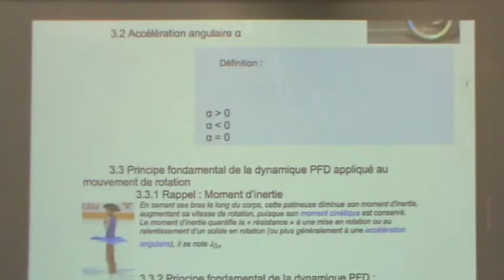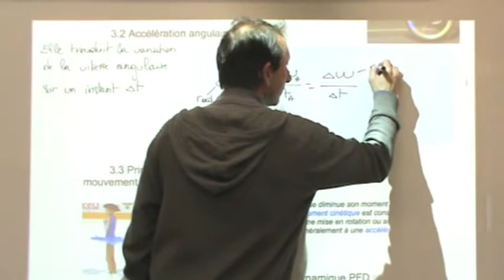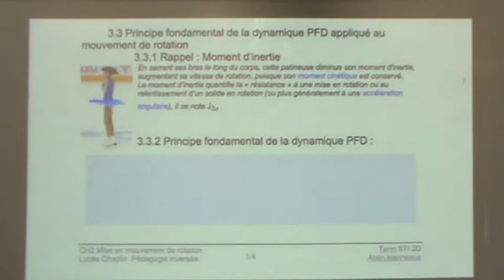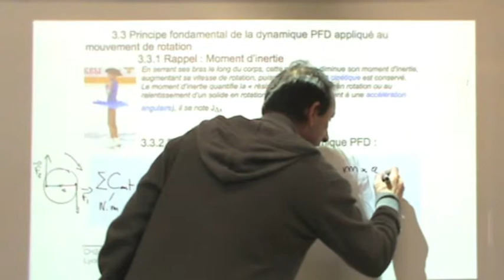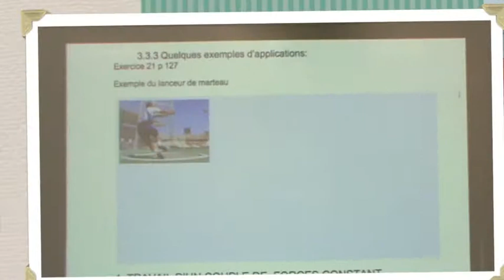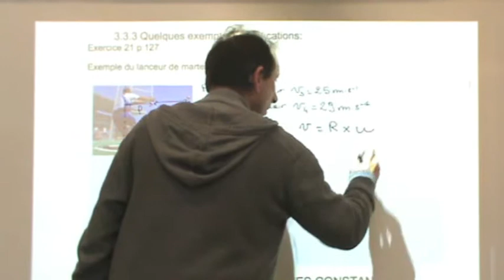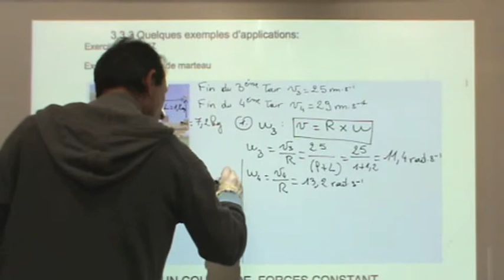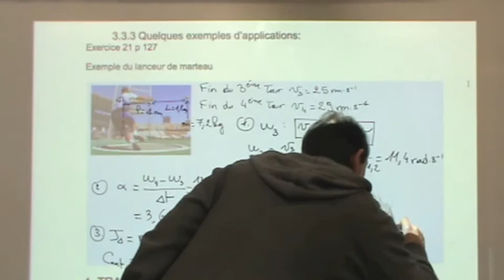CH2 Mise en rotation (3/4) Partie 3.2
Suite du cours CH 2
3. Relation fondamentale de la dynamique
3.2 Accélération angulaire
3.3 Principe fondamental de la dynamique